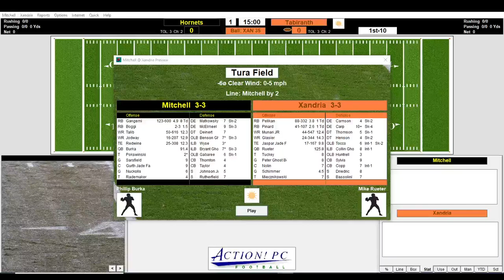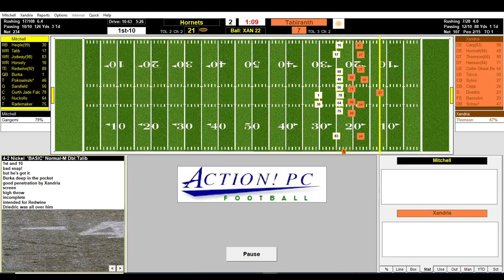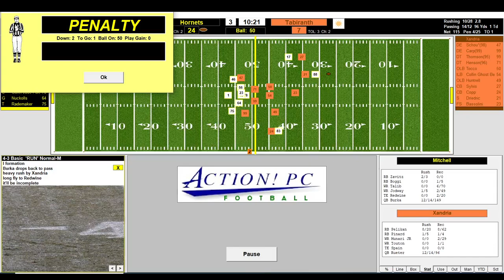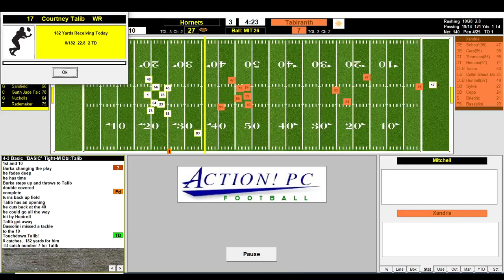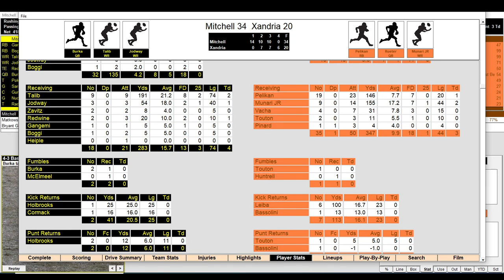SAFL 3058 Week 8: Mitchell Hornets @ Nowhere Outlaws (Action PC Football)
Both sitting at 3-3 and second in the Legends division, a key battle for playoff positioning takes place in Nowhere. The two highest scoring offenses in the division match up as Homer Gangemi squares up against Allen Cloud Cobra as a pair of high profile Runningbacks.